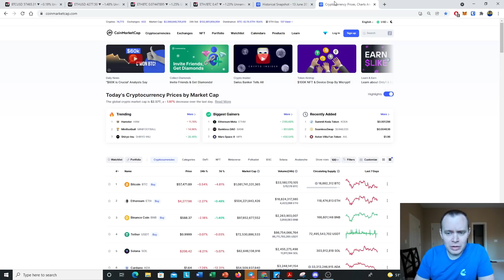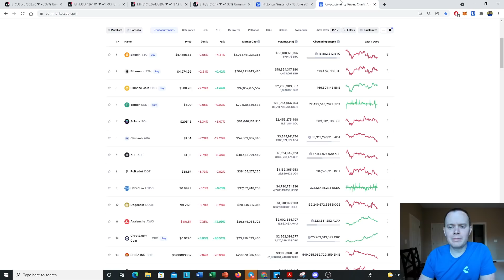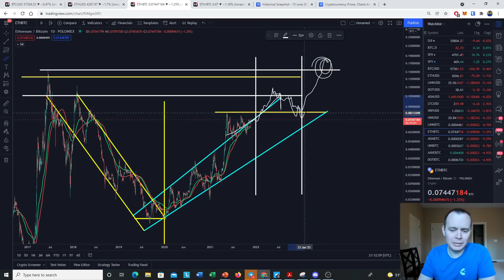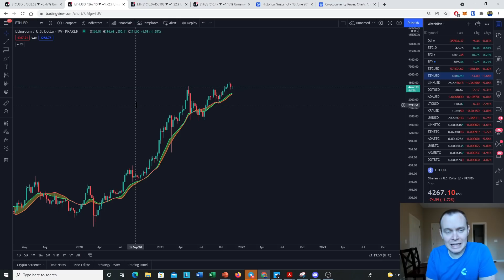Ethereum: The Flippening?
Based on the data, is it possible for Ethereum to flip Bitcoin? In this video we dive into the possibilities, and try to back it up with historical price movements, market cycle theory, and seasonality! Do you think Ethereum will flip Bitcoin?